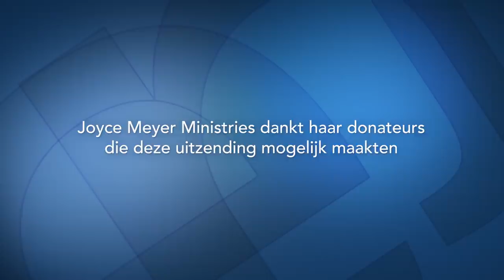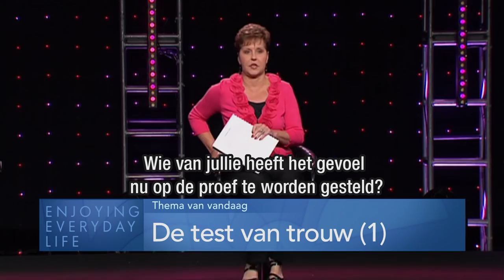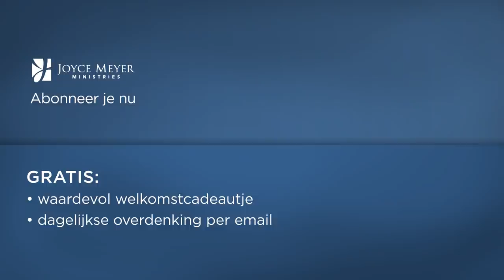De test van trouw (1) – Joyce Meyer – Karakter ontwikkelen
Wil jij graag die persoon zijn die uitblinkt door zijn grote betrouwbaarheid? Betrouwbaarheid moet worden getoetst. Ontdek vandaag hoe je van Godswege de test van trouw kunt doorstaan.